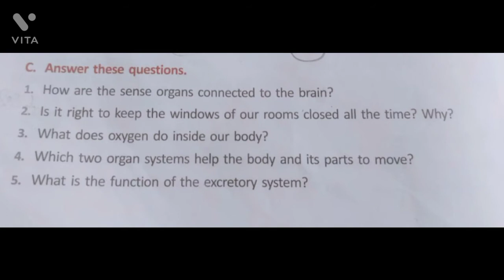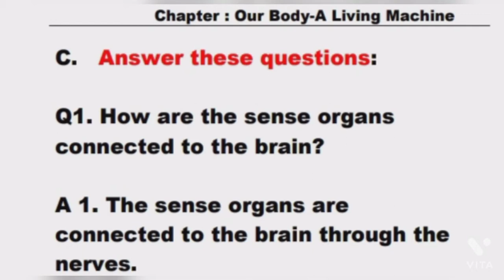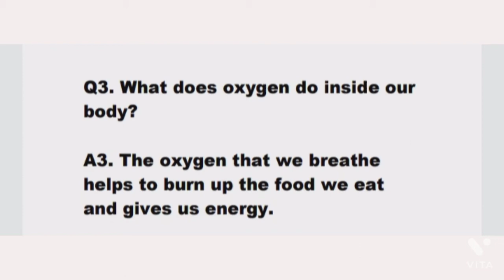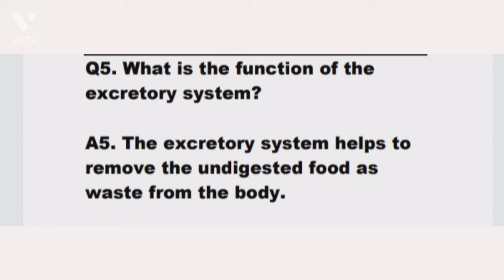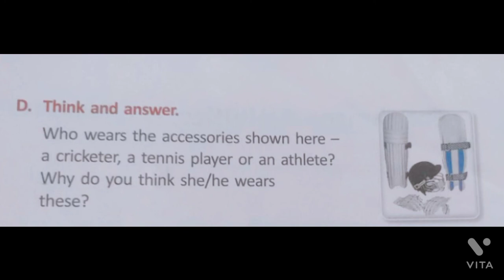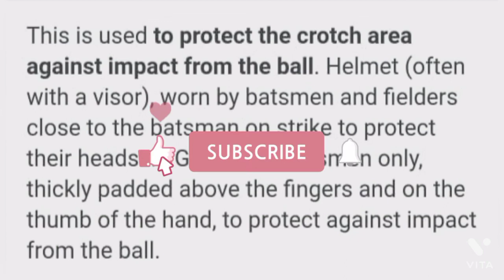CLASS 3 SCIENCE OUR BODY-A LIVING MACHINE QUESTION ANSWER & THINK AND ANSWER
class 3 science chapter 6 our body a living machine,
our body a living machine question and answers,
our body a living machine think and answers,
our body are living machine,